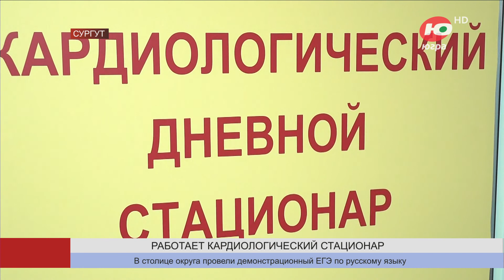Обследование без госпитализации - в Сургутском окружном кардиодиспансере вооружились новыми методами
В Сургуте продолжает работать отделение дневного кардиологического стационара. Ежегодно там проходят диагностику и лечение порядка 1200 пациентов.